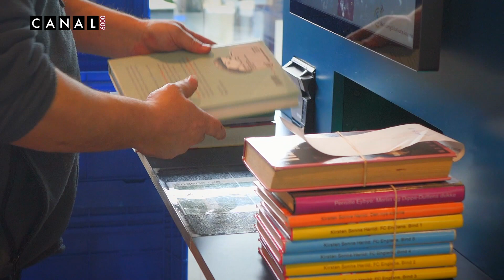230424a 24 timer med Raven og Troy Musik og sang i april del 1 x264